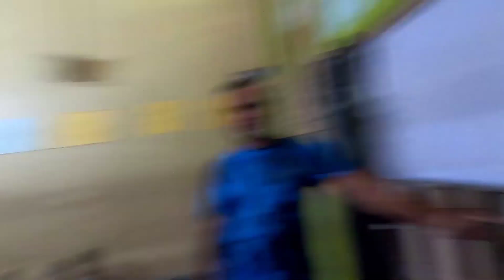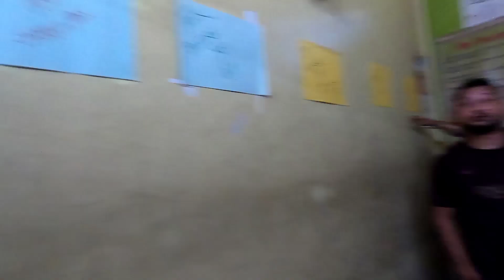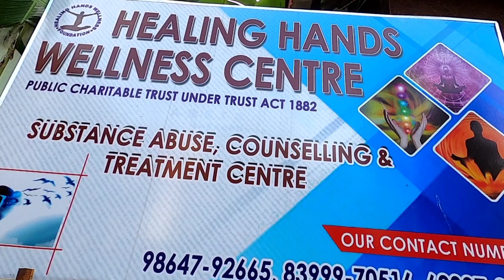Reahabilation centre || zoom in life || pritam kalita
Healing hand wellness centre... Rahabilation centre ..
Address-
Guwahati, Gitanagar
opp Gate Hospital
Assam
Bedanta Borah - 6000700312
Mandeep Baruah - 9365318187